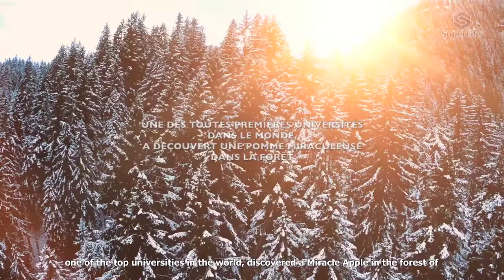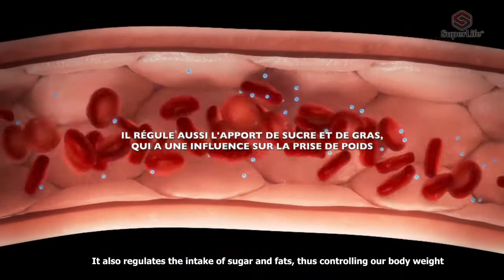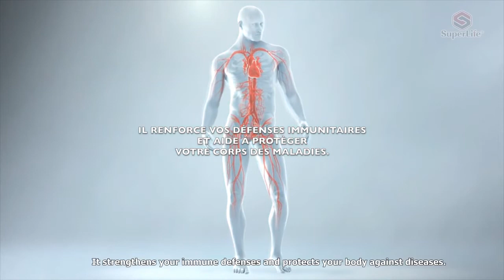Superlife -STC30 | The Miracle Apple 🍎| The Fountain of Youth | Wealthy Healthy Tips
Superlife | STC30  (Wealthy  Healthy Tips)

HOW DOES ADULT STEM CELLS WORK?

How adult stem cells work can be illustrated using the skin as an example. The skin is used because it is the ‘guidepost’ for how old a person is. As one gets older, the skin starts to thin and lose its elasticity. It is the loss of this elasticity that causes it to wrinkle and sag. Normally, the skin consistently renews itself, shedding old cells as new cells are created underneath. The birth of these new skin cells is caused by the activities of the adult stem cells. As one age, the adult stem cells decrease in number and gradually become dysfunctional. If one is able to keep the regeneration of skin tissue at more youthful levels by the addition of adult stem cells, He / She would be able to maintain a youthful-looking skin for a longer period of time. Practical and experimental evidence exists to show that the repair of organs can be achieved with this technology. However, whether this same technology can be used to stop general aging is yet to be ascertained.

It is documented that stem cells can be used in the management and treatment of more than 130 diseases.

BEST HELPFUL PROGRAMS ON THE INTERNET
Cure Diabetes Today with world NO.1 Diabetes Remedy

Best Weight Loss Diet Plan (Weight with Keto Diet)